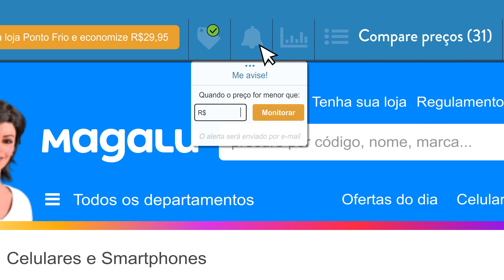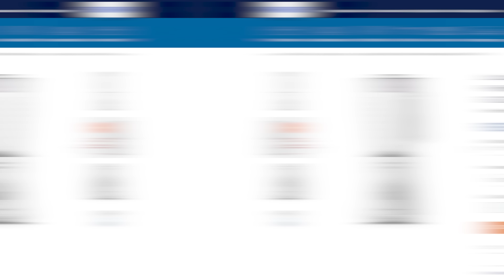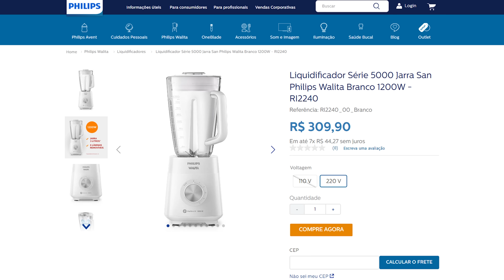LIQUIDIFICADOR BARATO vs. LIQUIDIFICADOR de RICO ( PROFISSIONAL )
⭐⭐ ONDE COMPRAR! ⭐⭐
Britânia BLQ1300:

📱📱 NOSSAS REDES! 📱📱

🕒🕒 SESSÕES 🕒🕒
00:00 Introdução
01:07 Construção
03:59 Material
05:37 Testes
08:06 Conclusão

⚠️⚠️ AVISO! ⚠️⚠️